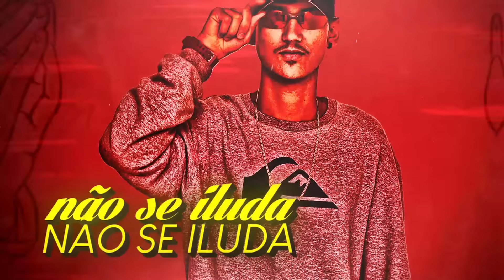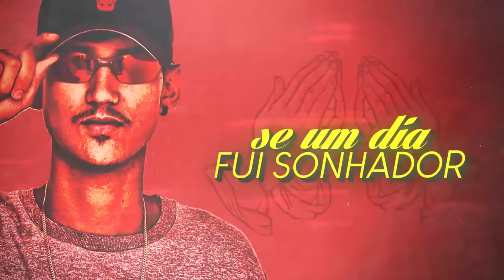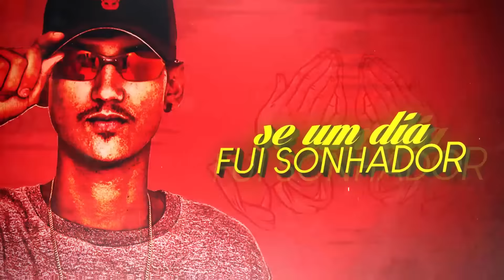MC Lozin - Trajado de Fé (Lyric Video) Dejhay Pedro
Artista: MC Lozin
Produção: Dejhay Pedro

Lyric Video: @QualityDesignerOFC
Designer: @LipeLombardi
Motion designer: @LipeLombardi

Ano 2019